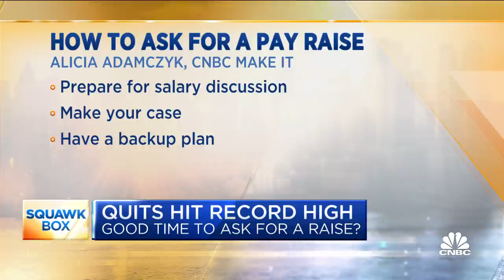Two experts break down how to ask for a raise while working from home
Tom Gimbel, founder and CEO of LaSalle Network, and Alicia Adamczyk, CNBC Make It senior money reporter, join CNBC's 'Squawk Box' to break down strategies for asking your boss for a raise, even while working from home.